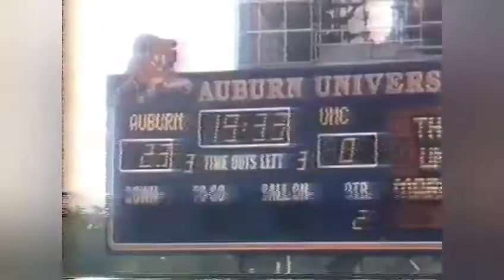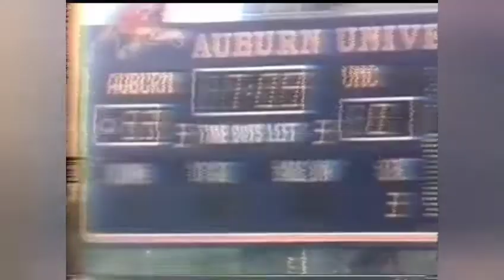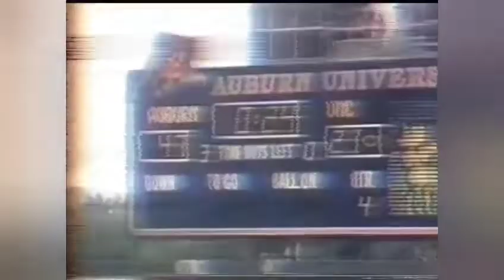THE MACK BROWN SHOW OCTOBER 2, 1988 N.CAROLINA VS AUBURN 21-47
THE MACK BROWN SHOW 1988